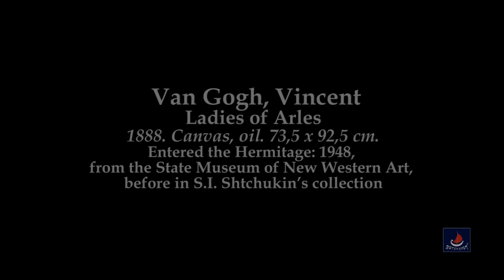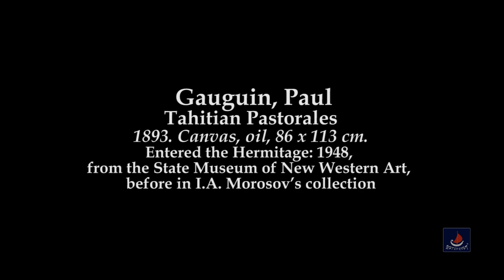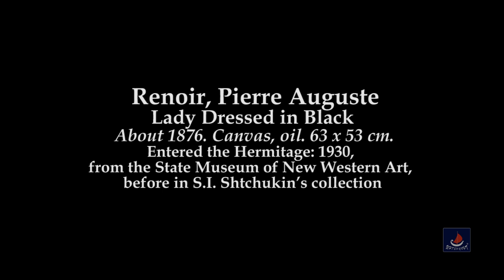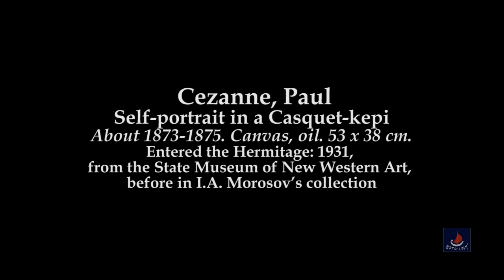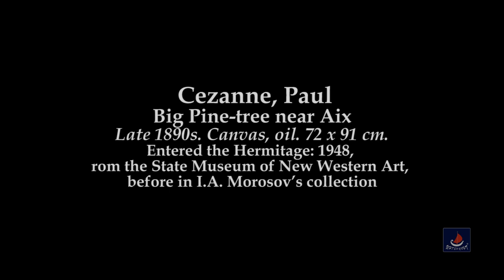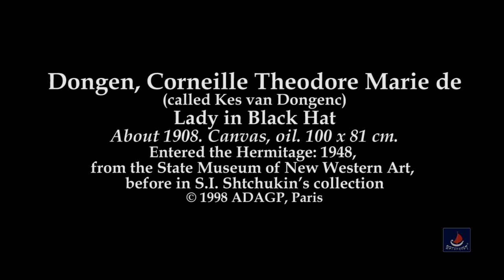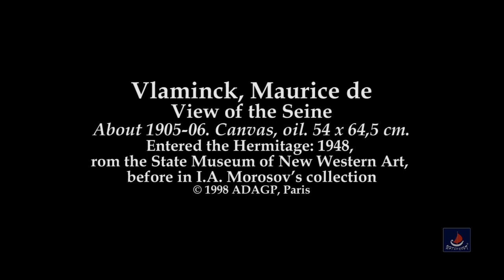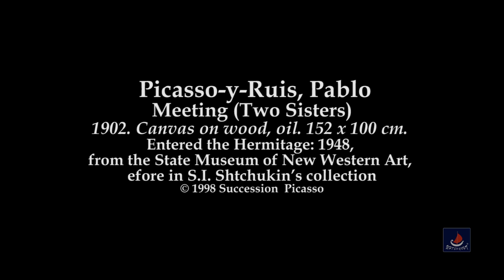Film 10. THE ART OF FRANCE. Part 3